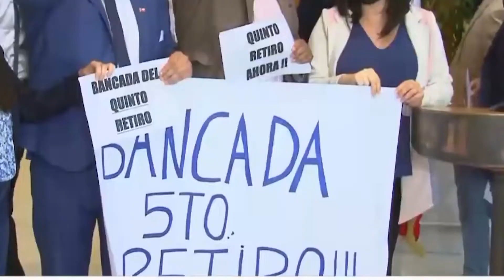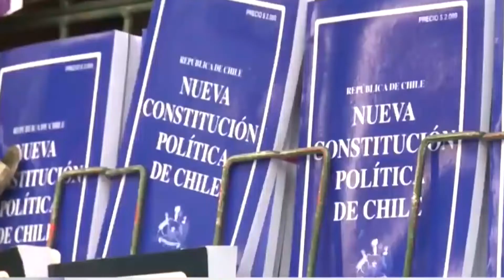Resumen de Chile